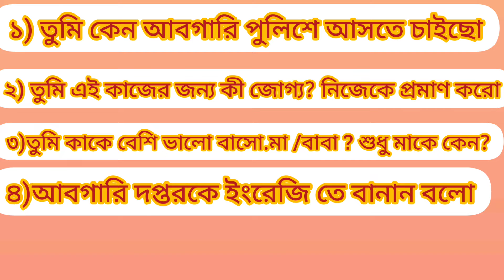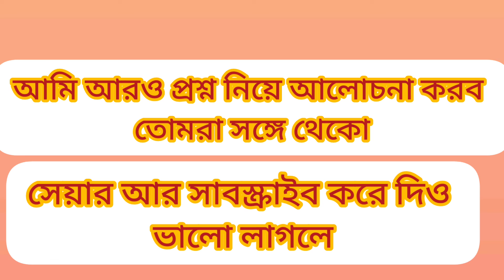আবগারি দপ্তরের ইণ্টারভিউ প্রস্তুতি ❤️ share and subscribe kora dio valo lagle 👍